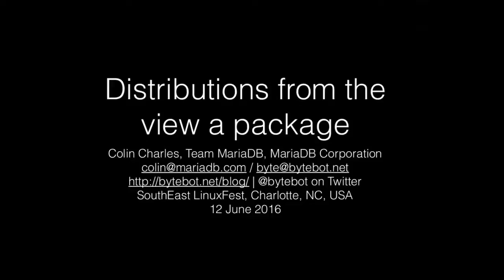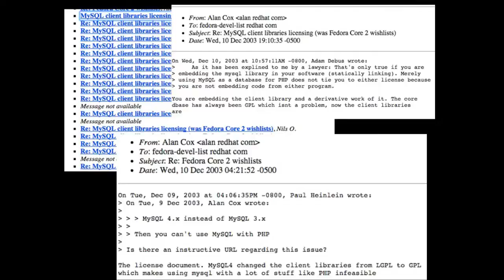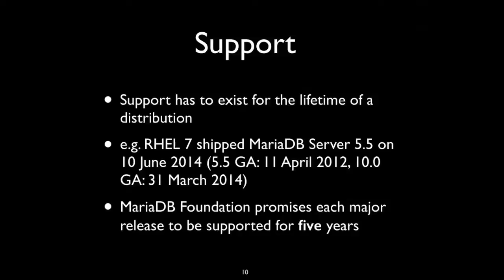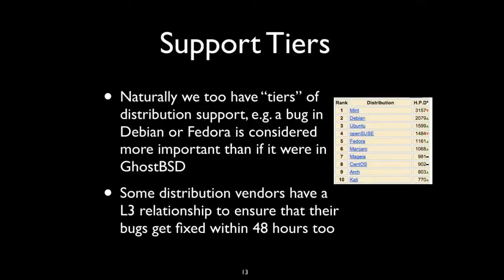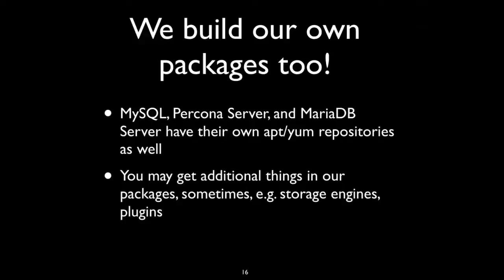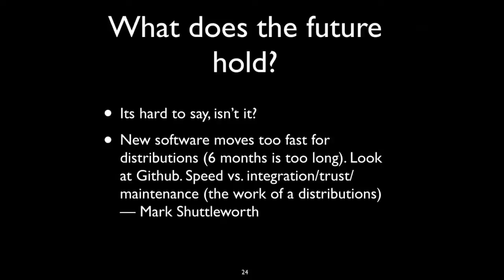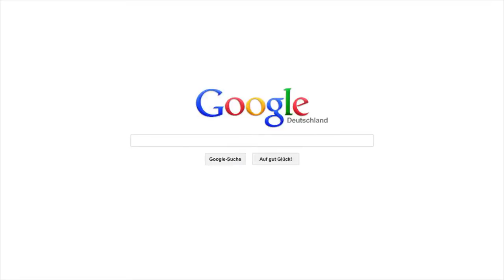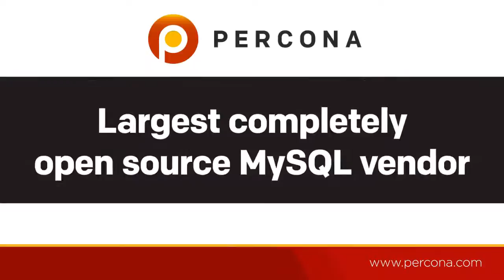Colin Charles - Distributions From The View of a Package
2016 SouthEast LinuxFest
Colin Charles
Distributions From The VIew of a Package

(Apologies for quality, OBS kicked our butts in '16.  Any spots where audio is silenced is deliberate to remove audio of our staff/volunteers troubleshooting during the presentation.  Our mic input failed over to a shotgun mic which was unfortunately at point blank for those discussions.)